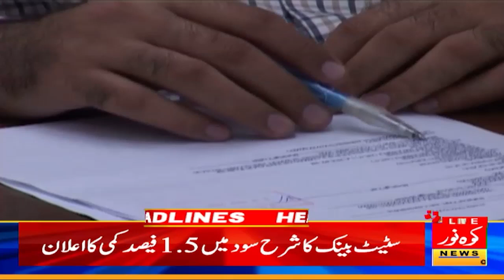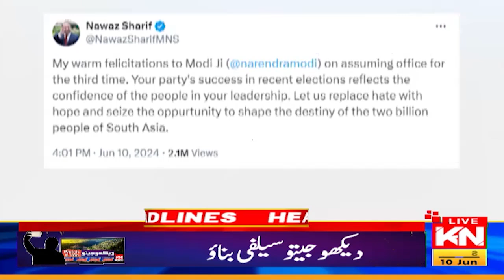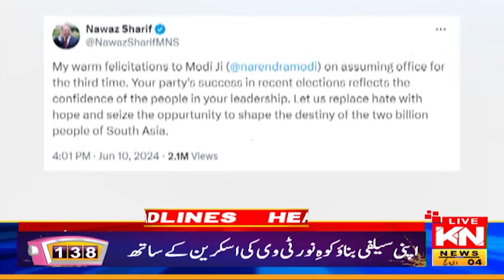09 PM News Headline 10 June 2024| Kohenoor News Pakistan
2024 | Kohenoor News Pakistan